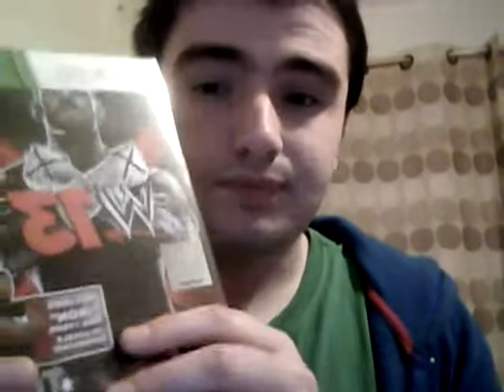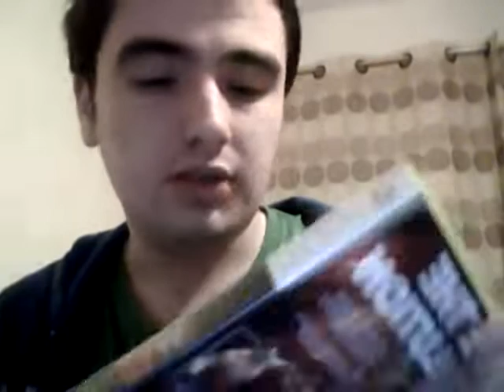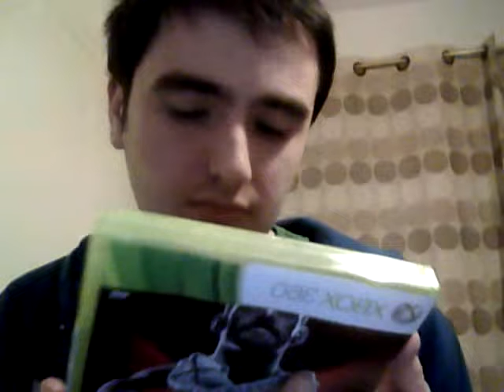WWE 13 Unboxing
WWE 13 unboxing abit different but i hope you enjoy.